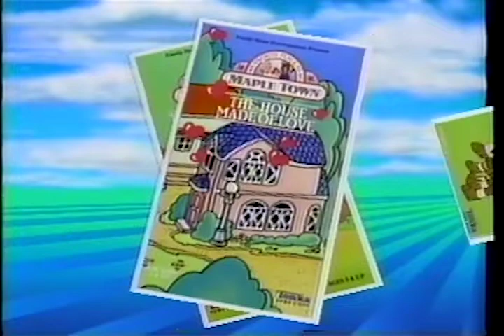f.h.e. Promo - Pound Puppies/Mapletown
Here's a f.h.e. promo.